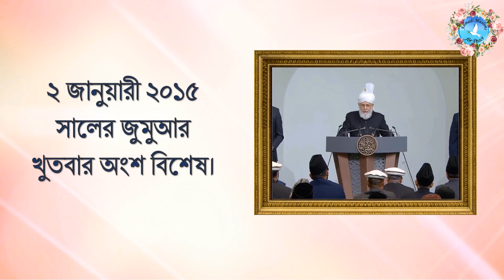নববর্ষে আহমদী হিসেবে পরস্পরের মাঝে শুভেচ্ছা বিনিময় কখন কল্যাণকর হবে?